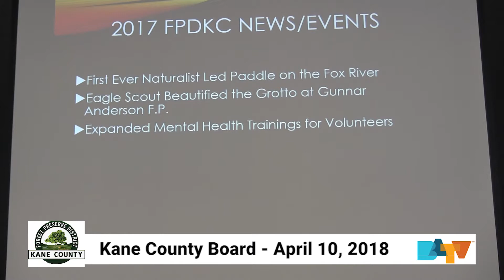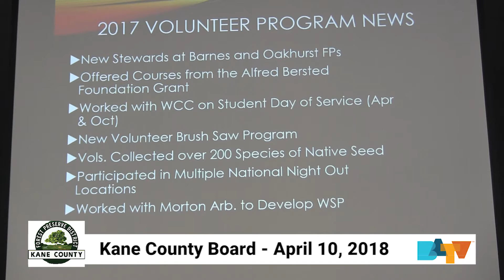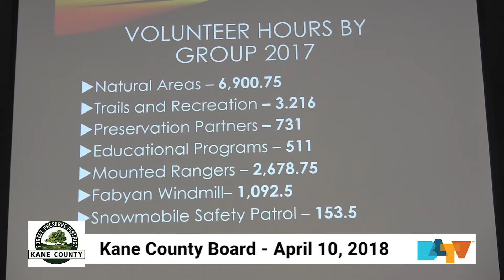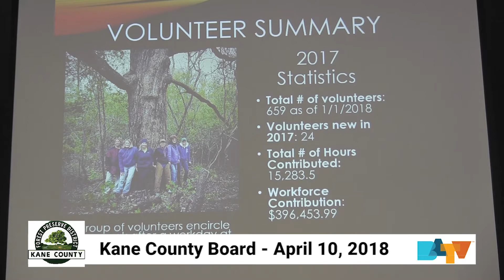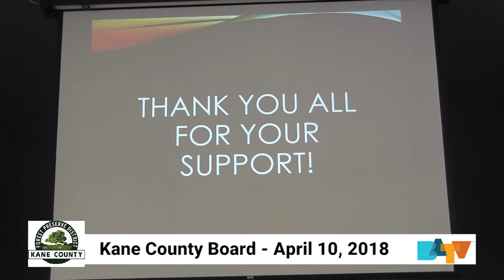Kane County Forest Preserve Meeting on April 10, 2018